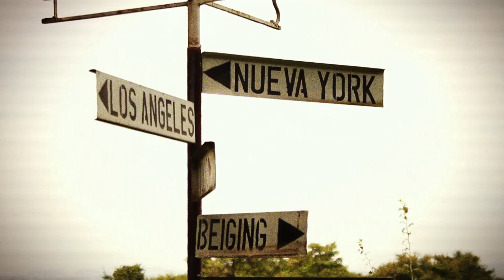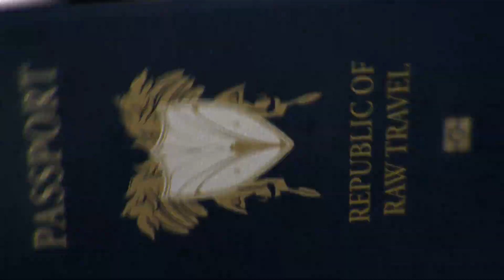Raw Travel 607 Trailer - The Heart of Seoul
Raw Travel digs deeper to peels back a few layers and uncovers the heart of Seoul, South Korea.